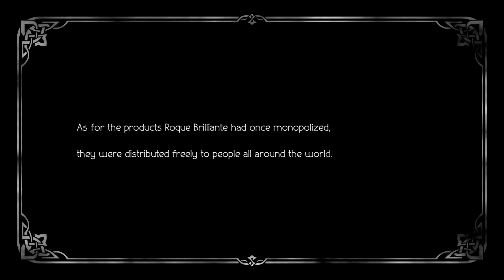Octopath Traveler 2 (PC) - Part 77: Steam Warfare (Partitio Chapter 4)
After securing the 80 billion leaves from Alrond after turning around his town's failing economy, Partitio gets word that Roque is to make an announcement regarding the steam engine on his own private island. So that's where he goes to exchange the funds and make the deal for the rights to the steam engine. However, he doesn't have a pass to get in to where Roque's announcement is to be made, but his new scrivener friend Ori points him toward a secret passage through Roque Company Headquarters.

After fighting through the two towers of the Roque Company, Partitio meets Roque onstage to sign the deal. However, Roque only accepts hard currency and not checks, which leads him to back out of the deal. Thankfully Alrond anticipated this and loaded up 80 billion in coins onto his ship so that Roque would no longer have a reason to back out of the deal. Now backed into a corner, Roque is forced to unveil a new piece of steam-powered warfare earlier than anticipated: the Steam Tank Obsidian, which serves as the final boss fight of Partitio's story!

The Steam Tank Obsidian has three additional parts to it which block off the main hull's weaknesses and add 10 shield points apiece to the main hull. The three parts can also be repaired if broken and resurrected if destroyed, which can make this fight a nuisance if you're not overleveled like I am. If you completed Osvald's story before this, The One True Magic really helps here, and if Partitio is equipped with the Arcanist class, he can use the Seal of Diffusion to allow the whole party to Sidestep most of the tank parts' attacks. Be sure to set up a big attack on Roque when the main hull's shields are broken. Armsmaster Throne with her latent power can use Armor Corrosive before attacking with Sixfold Strike, Partitio can follow up with Hired Help, Osvald can unleash the One True Magic, and Ochette can use a fully charged Latent Power attack to deal some massive damage before Roque's second phase.

Once the Steam Tank Obsidian is destroyed, so are Roque's hopes and dreams. Content to go down with his ship, Partitio doesn't accept that and instead hires Roque to his own business venture now that he has the rights to the steam engine. The new company of Partitio & Roque begin developing the Steam Locomotive for faster travel around the world, and the world itself is undergoing an industrial revolution.